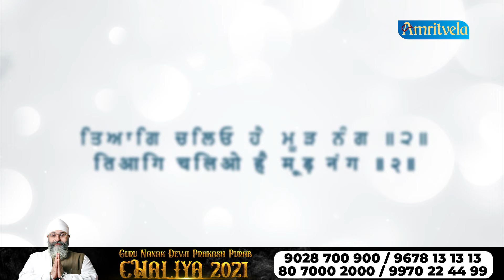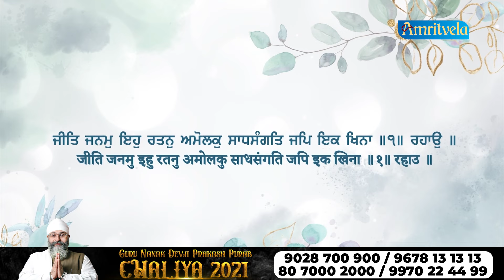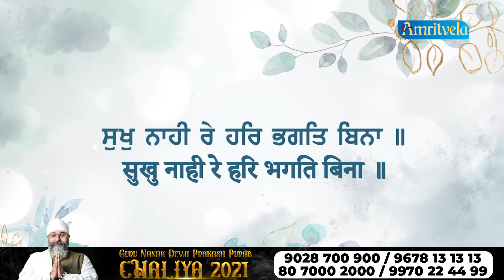SUKH NAAHI RE HAR BHAGAT BINA - AMRITVELA TRUST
by Bhaisahib Bhai Gurpreet Singh (Rinku Ji)
Live from Gurudwara Guru Singh Sabha Darbar,
Ulhasnagar-421004,
Maharashtra, India.

 Official number of Amritvela trust :
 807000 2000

AMRIT VELA TRUST
FOR LOCAL DONORS
RTGS / NEFT / CASH / CHEQUE

Bank Details:
HDFC BANK
NEAR CHOPRA COURT , KESWANI COMPLEX,
GROUND & FIRST FLOOR, ULHASNAGAR - 421003.
DIST. THANE

HDFC BANK
DIST. THANE

MAHARASHTRA,
INDIA